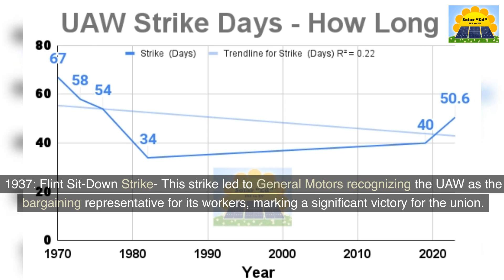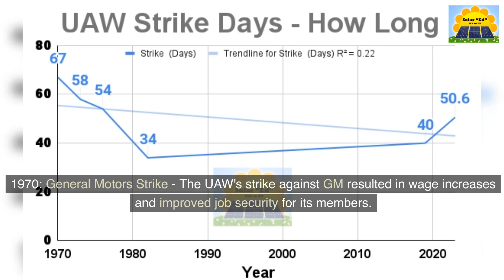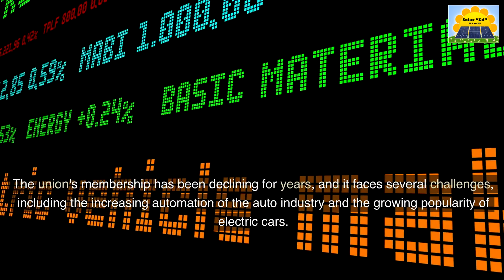UAW Strike Days | How Long Can the Strike Last? | Solar "ED" ICE to EV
The transition from internal combustion engine (ICE) vehicles to electric vehicles (EVs) powered by solar energy is a significant shift in the automotive industry and  Human existence. This change represents a move towards a cleaner and more sustainable future, as EVs produce zero tailpipe emissions and can be charged using renewable energy sources such as solar panels.

The increased use of solar energy in the charging of EVs and home applications also has the potential to reduce dependence on fossil fuels and decrease greenhouse gas emissions. This shift towards a greener transportation sector will play a crucial role in mitigating the impacts of climate change and promoting a healthier environment for future generations.

However, this transition also presents challenges such as the need for significant infrastructure development and the potential impact on jobs in the traditional automotive industry. Addressing these challenges requires collaboration and cooperation between governments, businesses, and communities.

Overall, the shift from ICE vehicles to solar-powered EVs ( The Aptera) is a positive step towards a more sustainable future. It is important to continue to invest in and support the development of renewable energy sources and EV technology (Tesla FSD)  to ensure their widespread adoption and maximize their potential benefits.